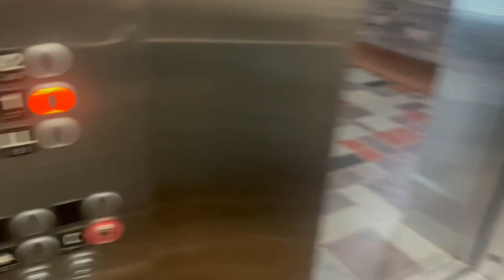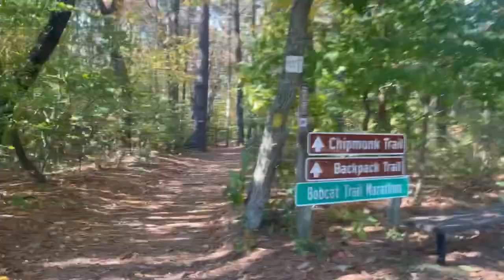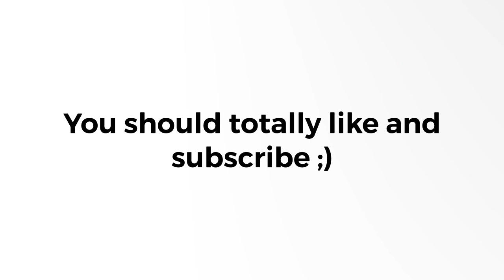STAYING IN A CABIN | Burr Oak State Park | A fall Vlog 🍂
Hope you enjoy the video! It’s very short; i’ve been SO busy!! Lol Until next time!! :)